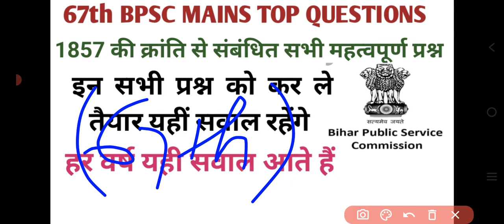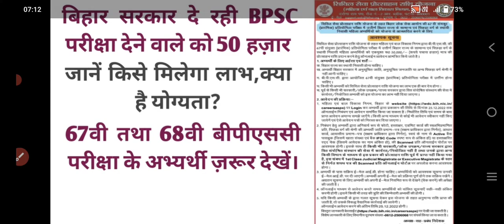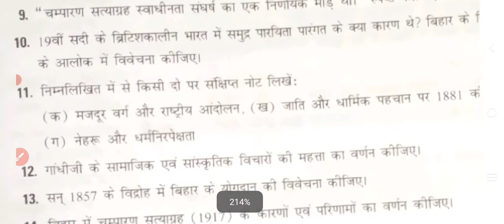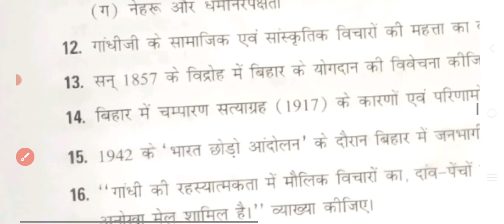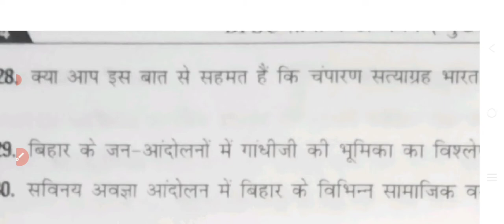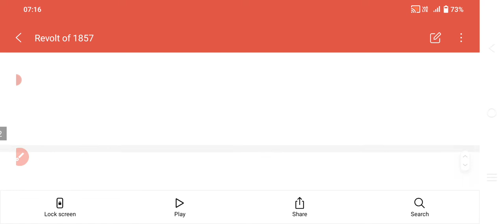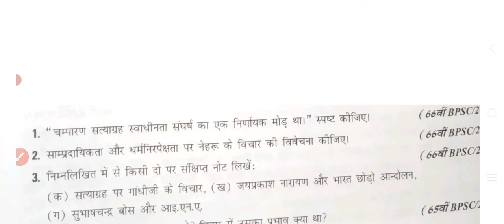bpsc mains previous year question paper।bpsc mains previous year question।67th bpsc mains question।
About video:-